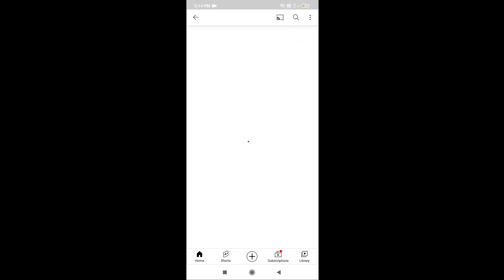I got 460 views 😍